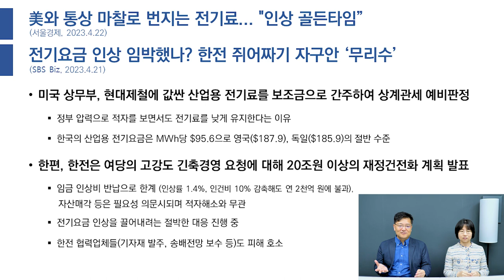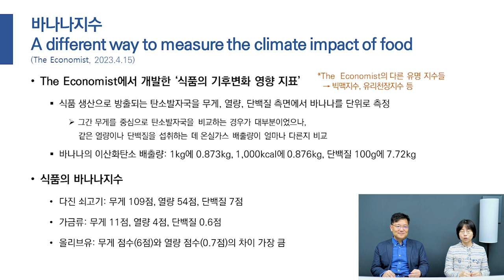전기세 또 오를 수도 있다! 한전의 절박한 상황｜들어는 봤니, 바나나지수. 바나나로 알아보는 기후변화 영향 지표